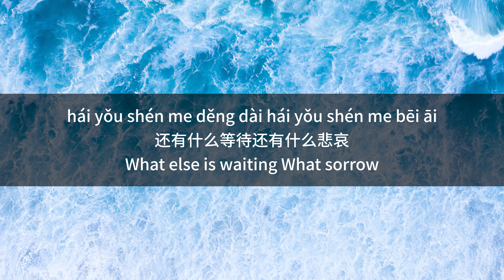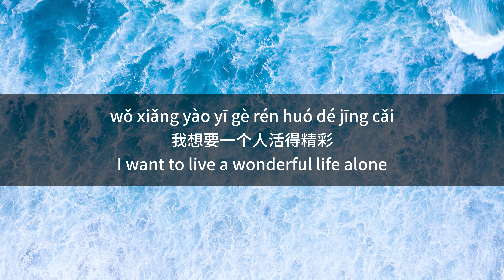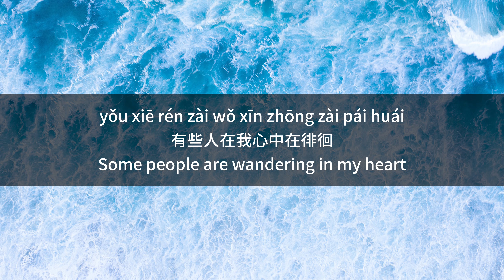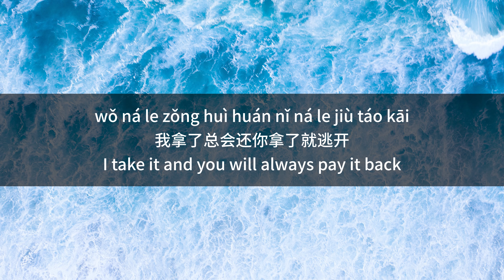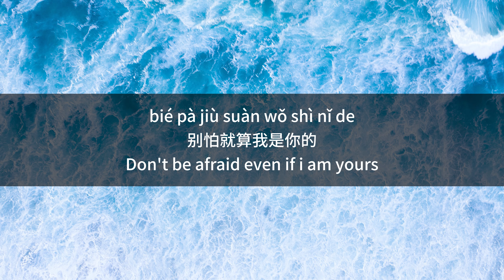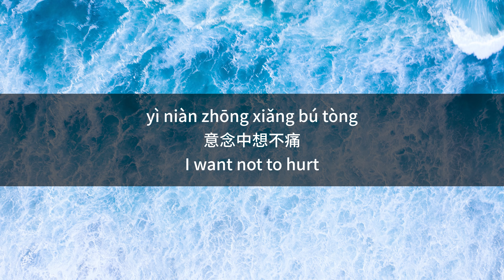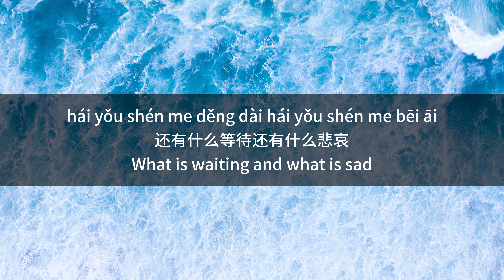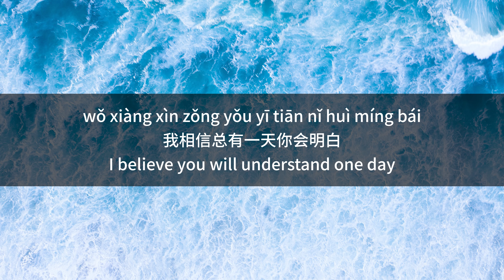王大毛 - 去年夏天 | Wang Damao - Last Summer with lyrics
去年夏天 | Last Summer

演唱：王大毛
词曲：家家
编曲、后期：杨栋梁
伴唱：林施

Singing: Wang Damao
Composer & Lyricist: Jiajia
Arranger & Later period: Yang Dongliang
Backing singer: Lin Shi

hái yǒu shén me děng dài hái yǒu shén me bēi āi
还有什么等待还有什么悲哀
What else is waiting What sorrow

zhè gù shì zhōng de rén bú tài jīng cǎi
这故事中的人不太精彩
The people in this story are not wonderful

xià qù le yòu huí lái ér rén què yǐ bú zài
夏去了又回来而人却已不在
Summer went and came back, but people can't come back

tā chóng fù zhe wǒ xiōng yǒng de rěn nài
它重复着我汹涌的忍耐
It repeats my turbulent patience

jīn nián lán huā yòu kāi kāi le tā yě huì bài
今年兰花又开开了它也会败
This year the orchid bloomed again, and it faded after opening

wǒ xiǎng yào yī gè rén huó dé jīng cǎi
我想要一个人活得精彩
I want to live a wonderful life alone

yǒu xiē rén zǒng huì lái
有些人总会来
Some people will always come

yǒu xiē rén zài wǒ xīn zhōng zài pái huái
有些人在我心中在徘徊
Some people are wandering in my heart

wǒ ná le zǒng huì huán nǐ ná le jiù táo kāi
我拿了总会还你拿了就逃开
I take it and you will always pay it back

zài shī qù zhōng wǒ màn màn de biàn dāi
在失去中我慢慢的变呆
In the loss I slowly become dull

shì bú tóng bù de wèi lái
是不同步的未来
Is an unsynchronized future

què bǎ shū bāo zhōng de rì jì gèng gǎi
却把书包中的日记更改
But changed the diary in the bag

bǎ xū wěi de chén āi yě quán bù dōu yǎn gài
把虚伪的尘埃也全部都掩盖
Cover up all the false dust

bǎ měi cì xīn tòng dōu dāng chéng huó gāi
把每次心痛都当成活该
Treat every heartache as deserved

bǎ xīn màn màn de shì huái
把心慢慢的释怀
Let go of your heart slowly

wǒ xiàng xìn zǒng yǒu yī tiān nǐ huì míng bái
我相信总有一天你会明白
I believe you will understand one day

wǒ gěi nǐ de ài
我给你的爱
The love i give you

gěi nǐ de ài
给你的爱

téng bú téng tòng bú tòng
疼不疼痛不痛
Pain or not

zhè yàng yī zhí bèi dòng
这样一直被动
So passive

huàn xiǎng zhōng wǒ de mèng
幻想中我的梦
My dream in fantasy

zǒng huì guò fèn yào mìng de jiǒng
总会过分要命的囧
It's always too terrible

zài guò qù měi gè shí hòu wǒ dōu huì xiǎng xiàng de niàn tóu
在过去每个时候我都会想象的念头
Thoughts I would imagine every time in the past

bié pà jiù suàn wǒ shì nǐ de
别怕就算我是你的
Don't be afraid even if i am yours

xiǎo xiǎo gǒu yě zǒng huì bèi dǎ tòng
小小狗也总会被打痛
Puppies always get beaten

yì niàn zhōng xiǎng bú tòng
意念中想不痛
I want not to hurt

què zǒng shì bèi yī cì tāo kōng
却总是被一次掏空
But always hollowed out once

zài qù nián xià tiān gēn nǐ shuō le
在去年夏天跟你说了
I told you last summer

yī gè xiǎo xiǎo yào qiú
一个小小要求

dá yīng le bú fàng shǒu
答应了不放手
Promised not to let go

ér rú jīn yě zài bú huí tóu
而如今也再不回头
And now never look back

What is waiting and what is sad

xià qù le yòu huí lái
夏去了又回来
Summer went and came back

ér rén què yǐ bú zài
而人却已不在
And the person is no longer there

wǒ ná le zǒng huì huán
我拿了总会还
I took it back

nǐ ná le jiù táo kāi
你拿了就逃开
Run away after you take it

bǎ xū wěi de chén āi
把虚伪的尘埃
Put the false dust

yě quán bù dōu yǎn gài
也全部都掩盖
Also cover up all

把虚伪的尘埃
Put hypocritical things

也全部都掩盖
Cover up all

lā ~
啦~
La~